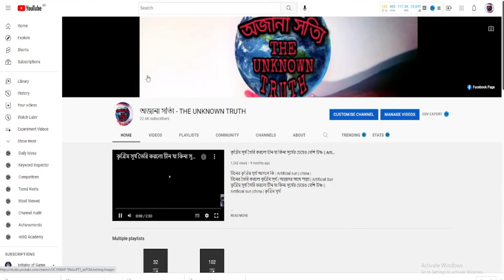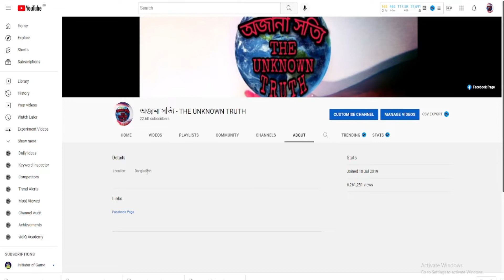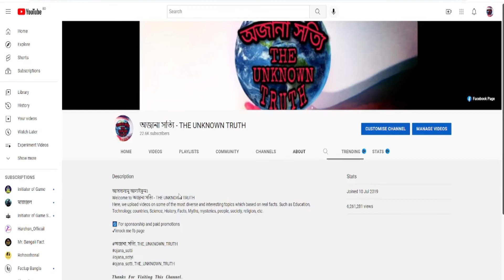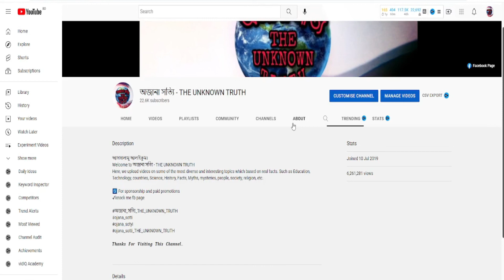YouTube channel description not showing problem solve in 1 minute